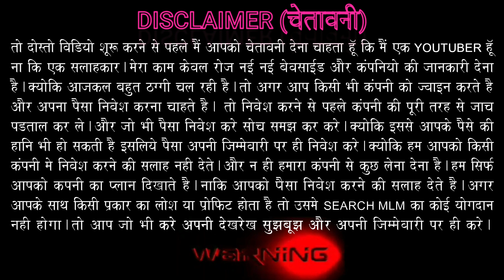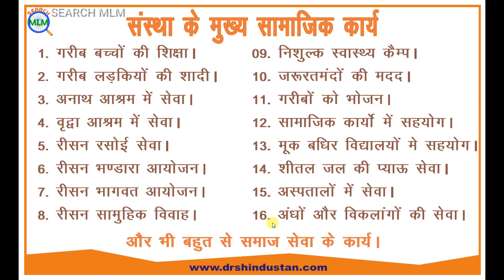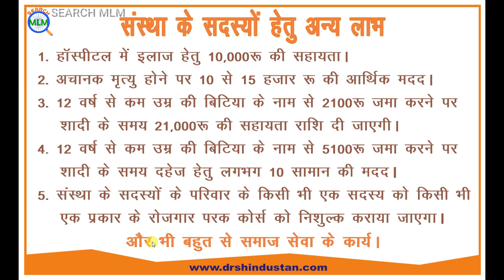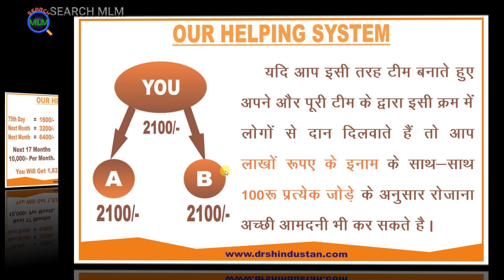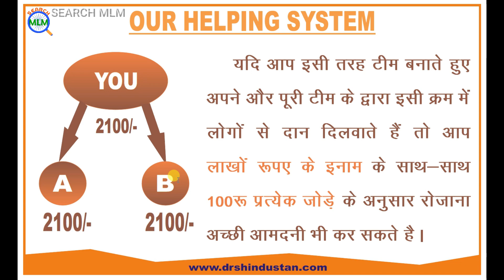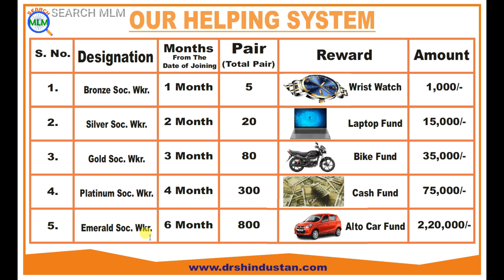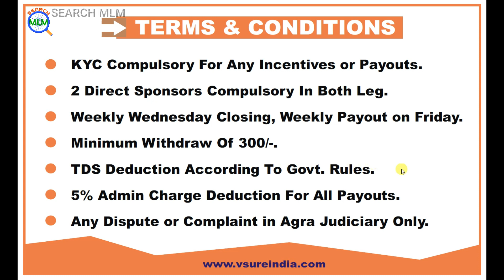DRS Hindustan Help Plan in Hindi 2023 | Joining 2100 Only | M:-9837344979 | New Launch | Search MLM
Hello Friends

In this video I will explain DRS Hindustan Plan in details. I hope you will like this video.

For Joining to DRS Hindustan Click on
My Joining Link:-
My Reference ID:-

Search MLM